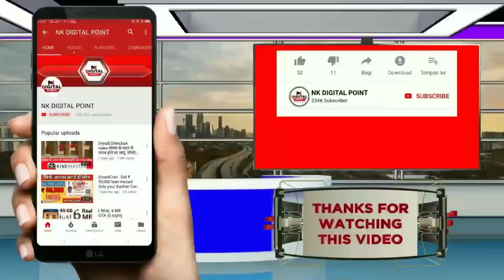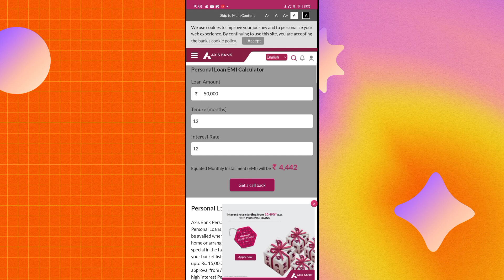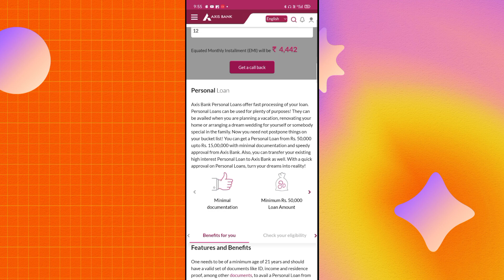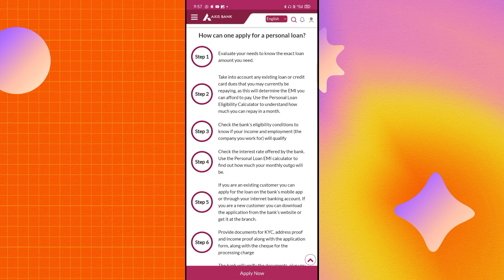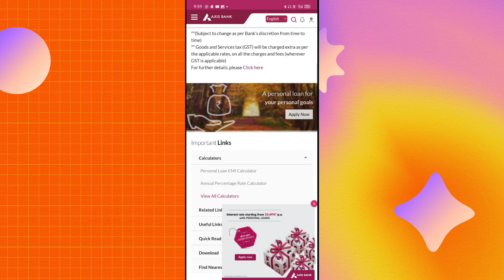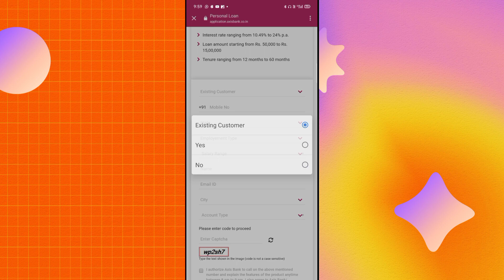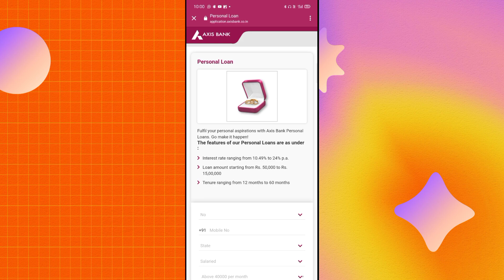🤑 instant Personal loan app | LIVE PROOF | No income Proof | Loan apply without document, onlineloan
instant personal loan apply online
mi credit - instant personal loan app from xiaomi apk
hdfc instant personal loan apply
axis bank instant personal loan apply
navi instant personal loan apply online
top 10 instant personal loan app
top 10 instant personal loan app in india